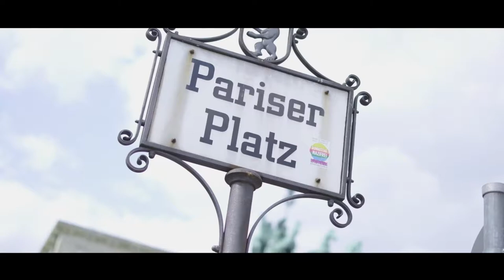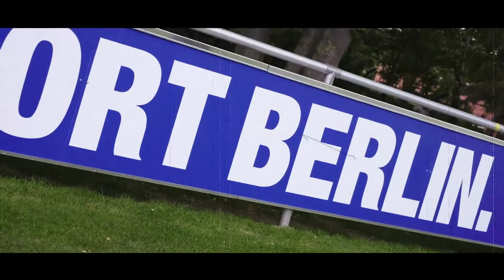Hertha BSC Elias First YouTube Video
▬▬▬▬▬▬▬▬▬▬▬↓AUFKLAPPEN↓▬▬▬▬▬▬▬▬▬▬